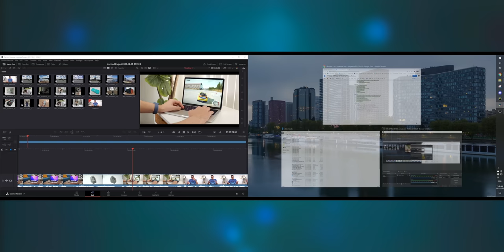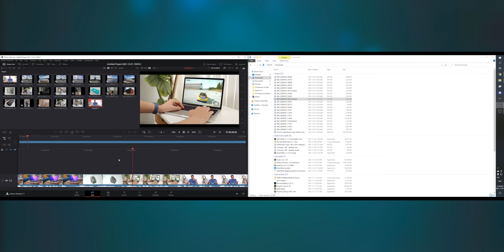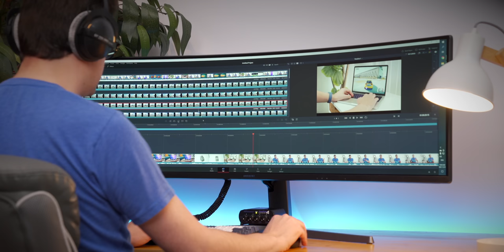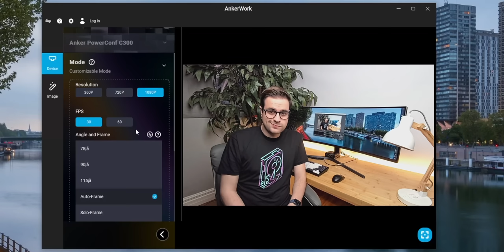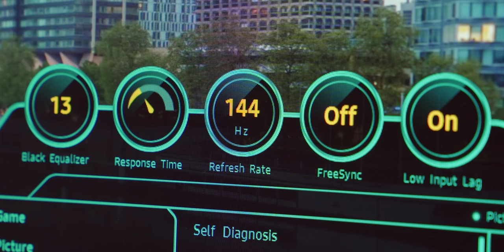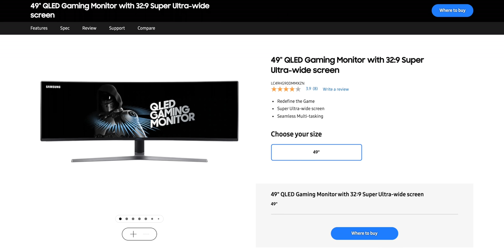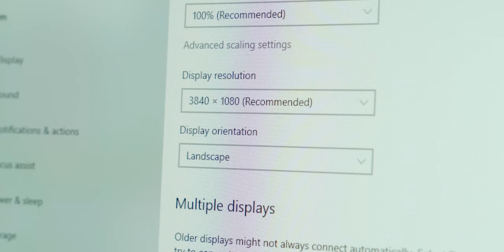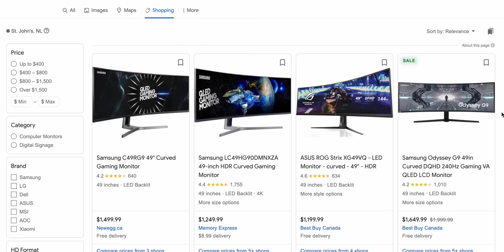I Bought a 49" Ultrawide & It Changed EVERYTHING!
I bought myself a huge 49 inch ultrawide monitor, and it has changed the way I use my PC for productivity, gaming, video editing, and pretty much everything else!

So many of you have been asking for the link that I decided to just post it instead of having you guys looking all over for it.

My Gear:

Sony a7iii
Sony a6400
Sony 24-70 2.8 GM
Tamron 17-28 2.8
Edelkrone Slider Plus
Sachtler Ace M Tripod

Mark